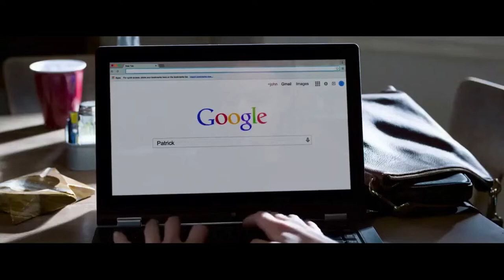Courage 2 (Ted 2) Part 15 - Nina Calls James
Courage has lost the case, but Dick and Nina decide not to give up. Nina decides to call James, a top civil rights attorney. While speaking on the phone with Nina, he agrees to meet with them in his office on Friday. So Courage has a second chance of becoming a person.

Courage the Cowardly Dog as Ted
Dr Dick Solomon as John Bennett
Nina Campbell as Samantha Jackson
Rachel Ashe as Tami-Lynn McCafferty
Roland as Donny
Oliver as Tom Jessup
Dr James Harvey as Patrick Meighan
Hiro as Shep wild
Gordon as Guy
Spencer as Rick
Griffin Kayes as Sam Jones/Flash Gordon
Horace Bleakman as Frank Stevens
Patrick Winslow as Karl Jackson
Duke as Judge Matheson
Esme Hoggett as Joy
Guy as Tom Brady
Hermone Boone as Dr Danzer
Scotty Brody as Apollo Creed Clubberlang
Kate as Allison
Young Clifford as Apollo’s Teddy Bear